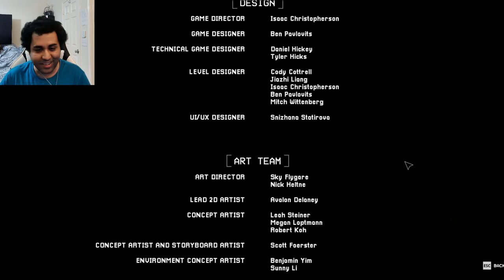Fun Times With Poppy Playtime Chapter 3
Poppy Playtime Chapter 3 has some big cats running around

0:00 Intro
1:07 In The Creepy House
6:50 School Time
15:59 McDonald's Play Area
20:21 Spending Quality Time With A Cat
27:29 The End?

poppy playtime, poppy playtime chapter 3, mommy long legs, poppy playtime chapter 3 gameplay, poppy playtime chapter 3 catnap jumpscare, poppy playtime chapter 3 catnap death, ms.delight, poppy playtime chapter 3 final boss, dog days